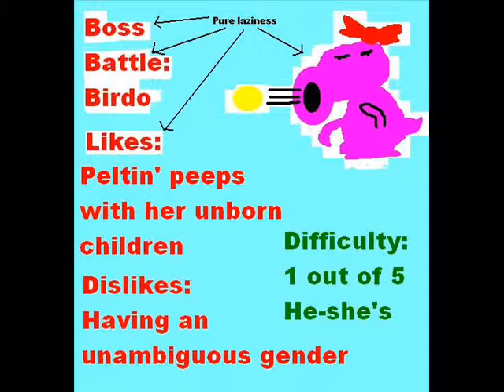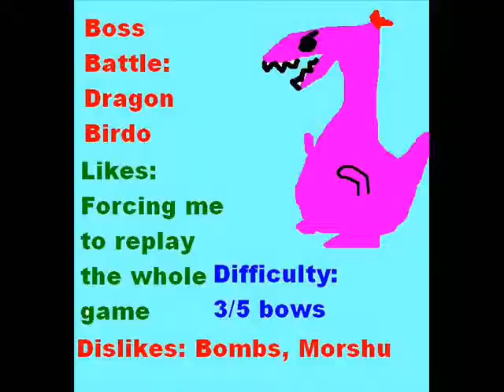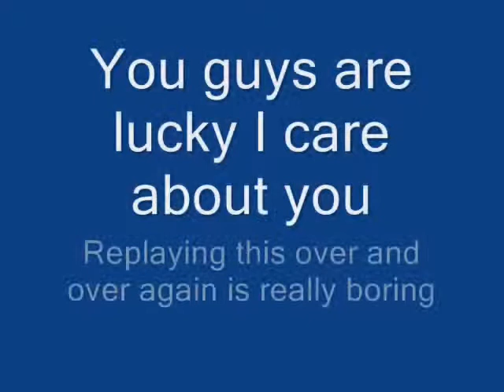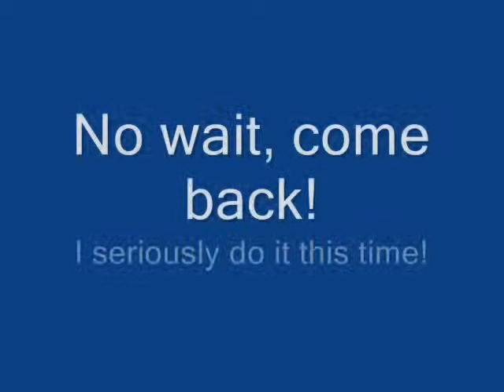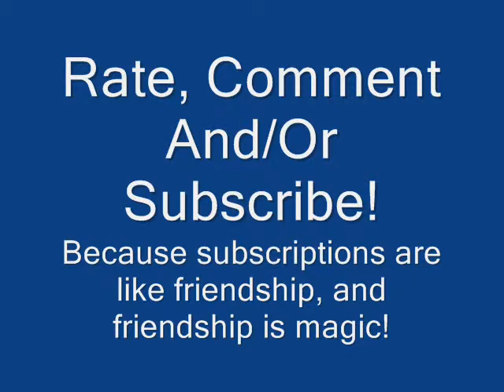Let Play Normal Mario Bros Series (Blind Run): It's HIGH Time I Came Back (2)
That's right suckas- it's the sequel!

In this episode:  I FINALLY come back from my year long hiatus, and wow my video quality is looking a lot smoother this year.  Also, I got the ability to upload vids up to fifteen minutes, so this one's my longest yet.  As for the game itself, it's... weird.  But really, I sort of expected that.